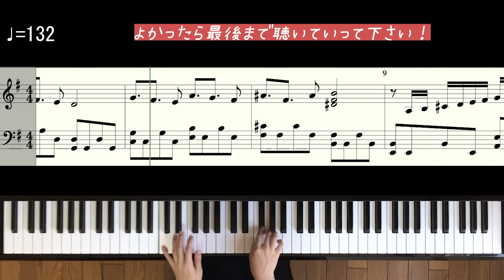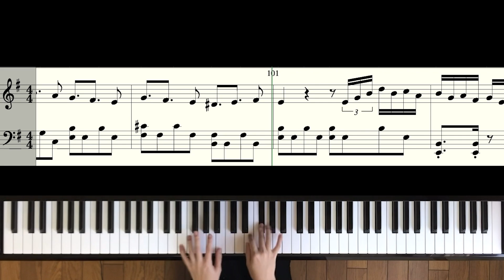【耳コピ】GAME / Sexy Zone【楽譜】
今回はめめラウも歌ったSexy Zoneの「GAME」を弾いてみました！
間奏の後半は耳コピというより、だいぶ自分のアレンジが入っていますので、弾く際は参考程度にして頂けたらを思います🙏